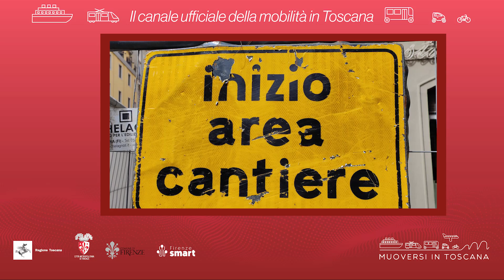Muoversi in Toscana - Edizione delle 7.30 del 25 agosto 2024